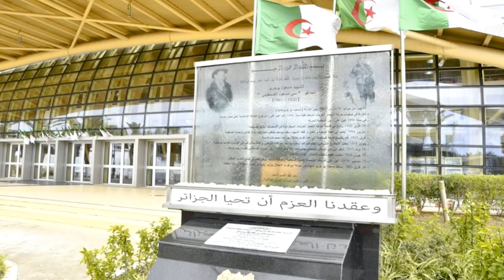💪😍BENAKNOUN SPORTS COMPLEX💪😍